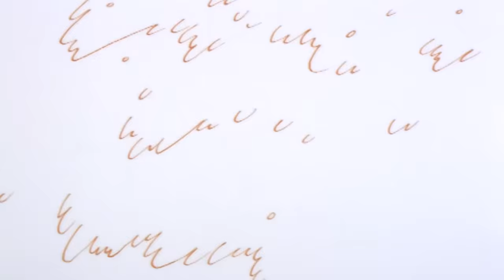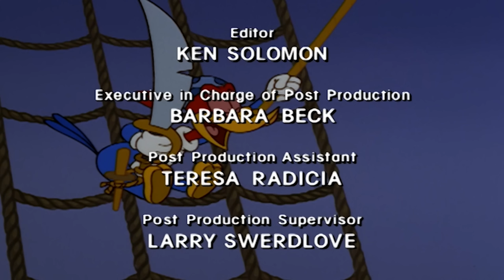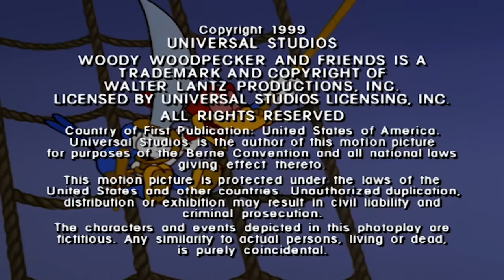Woody Woodpecker | Winnie's Beauty Salon | 2 Full Episodes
Buzz slips hair removal cream into the shampoo bottles at Winnie's beauty salon to lure some of her customers over to his wig shop.

00:00 - Bad Hair Day
06:50 - Downsized Woody